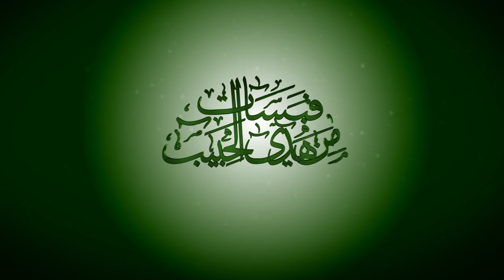قبسات من هدي الحبيب مع الشيخ: محمد نجيب بنان: العمل حتى نهاية الأجل